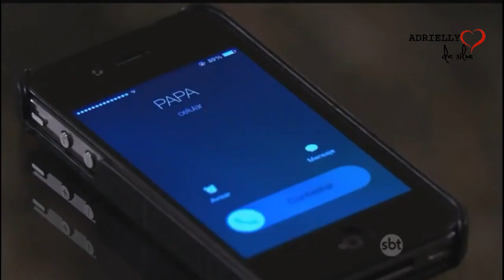Meu Coração é Teu - Diego beija Natália a força para se vingar de Ana